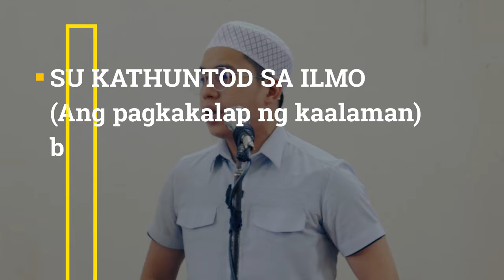MARANAO WASIYAT KHUTBA | ANG KAHALAGAHAN NG KAALAMAN SA ISLAM | BY USTADH MUHAMMAD KHALIL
ANG KAHALAGAHAN NG KAALAMAN SA ISLAM | BY USTADH MUHAMMAD KHALIL